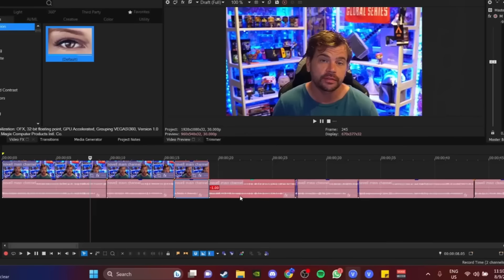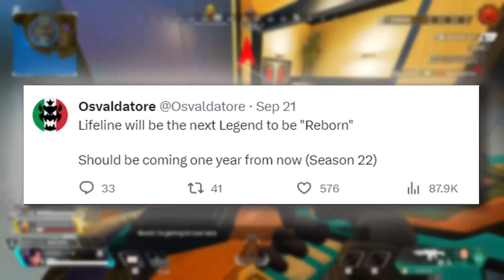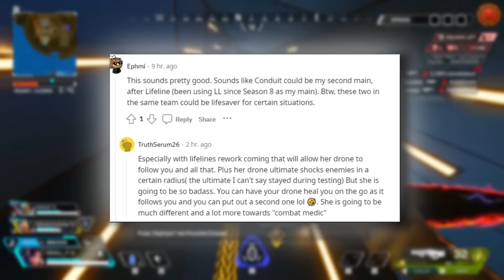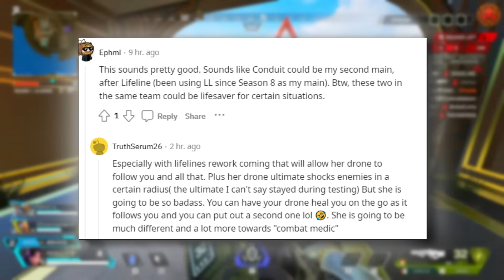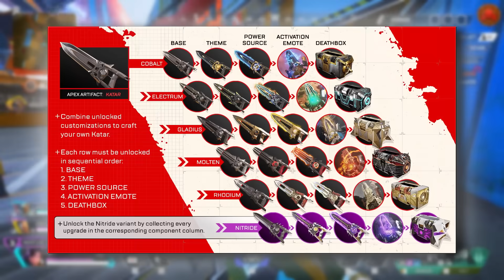Apex Legends New Lifeline Reborn Abilities & Gameplay Are Broken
Apex Legends New Lifeline Reborn Abilities & Gameplay Are Broken as Leaks suggest a major "Reborn" update. Forget the care package - Lifeline might wield a deployable "Shockbot 3000" to blast enemies and create space. Plus, she could throw healing items like grenades, upping her on-the-go support. This rework hints at a more aggressive, tactical Lifeline, but her core focus on keeping teammates alive seems to be getting a serious boost.